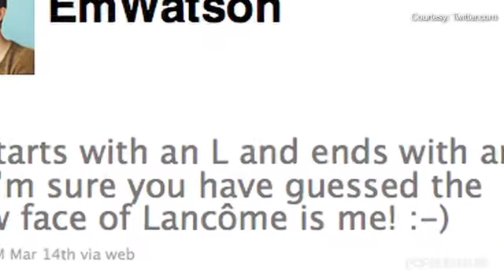Emma Watson Gets Glamorous to Film as New Face of Lancome!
Emma Watson took to the streets of romantic Paris yesterday for her very first day on the job as the new face of Lancôme. The Harry Potter star was just announced as the brand's newest ambassador, and she looked gorgeous as she stepped out in a short dress, slicked hair, and sky-high heels. Check her out!